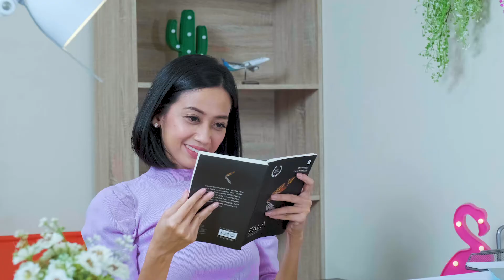DiRumahAja Campaign | Piknik Online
Buat kamu konten kreator yang hobby jalan2 dan bepergian, tentu sangat kesepian dan bingung bikin konten saat harus stayhome akibat pandemi covid-19..
Trus kita harus gitu? tentu tidak. Kreatifitas itu tanpa batas, jadi meskipun DiRumahAja kita masih bisa bikin konten kreatif yang menghibur...seperti terbang2an dan "piknik" keluar negeri seperti yang dibuat oleh Ramel ini...

DiRumahAja Campaign